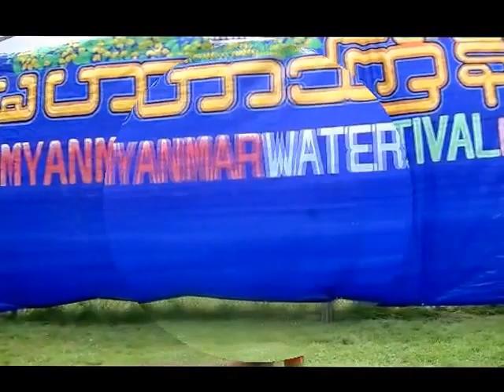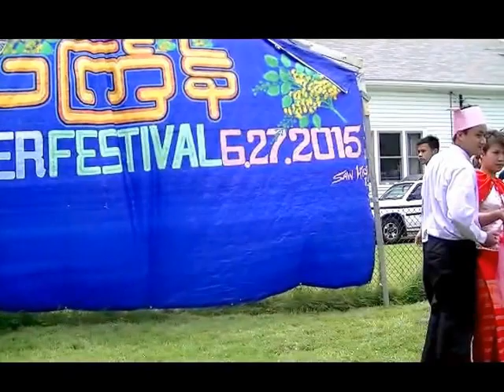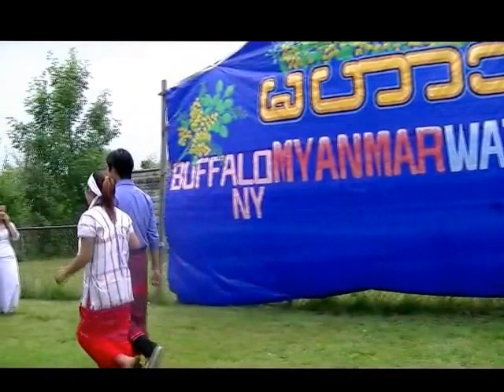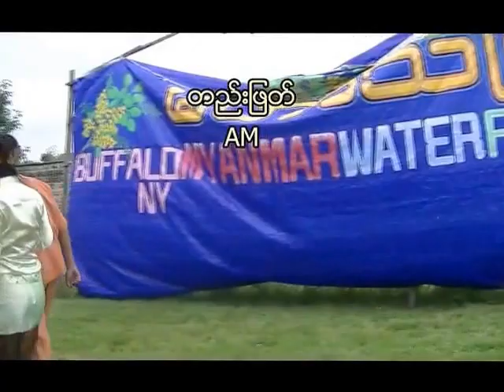2015 Buffalo Myanmar Water Festival Rehearsal(1)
2015 Buffalo Myanmar Water Festival Rehearsal(1)WY#